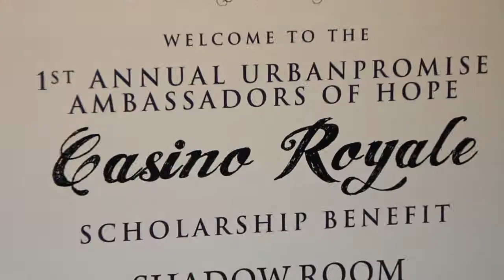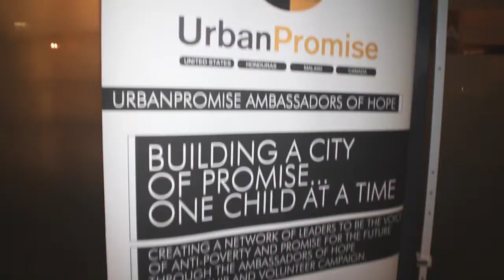UrbanPromise Casino Night Fundraiser Event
Urban Promise Casino Night Fundraiser for youth college scholarships at Shadow Room in Washington DC.  Video Service by Streetz Media